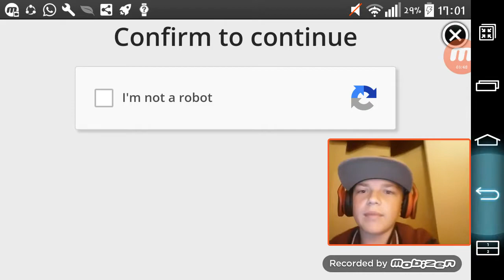Respawnables *GAMEPLAY* part 1